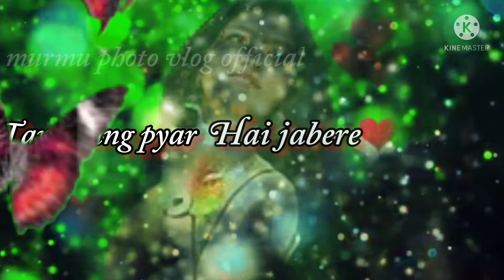NEW santali love status video 2022//nankan najar Alam lagawa // santali viral video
status video santali
santali trending visit
santali trending status
love santali status
status santali video
santali status video
status video santali
santali trending visit
santali trending status
love santali status
status santali video